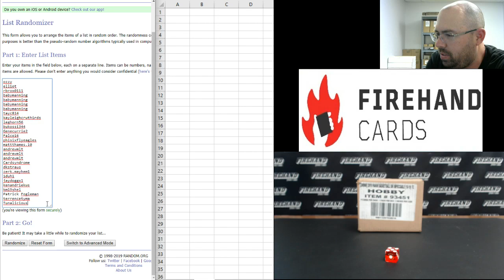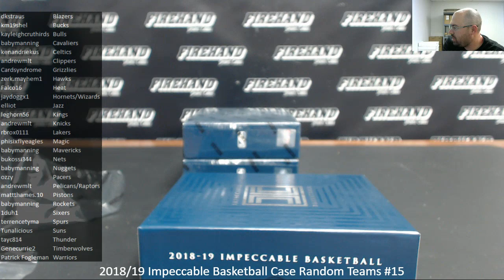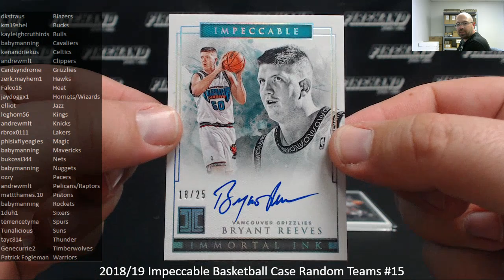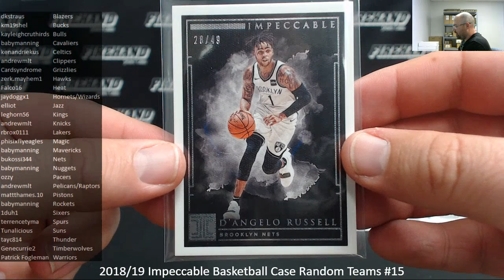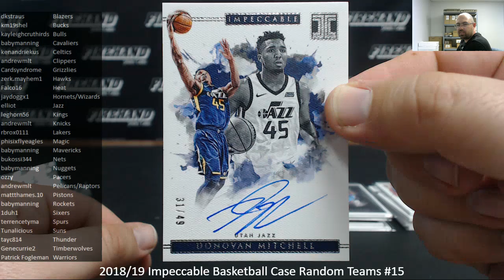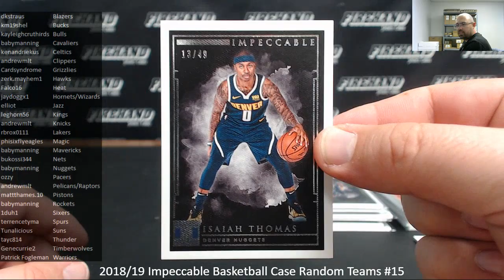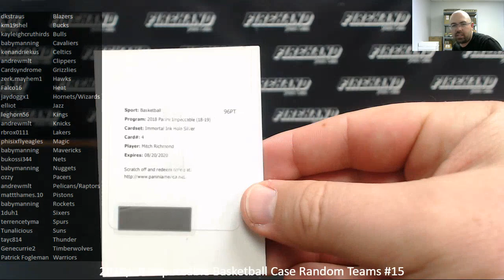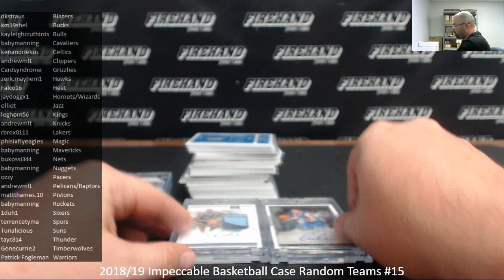3/27/2019 2018/19 Impeccable Basketball Case Random Teams #15